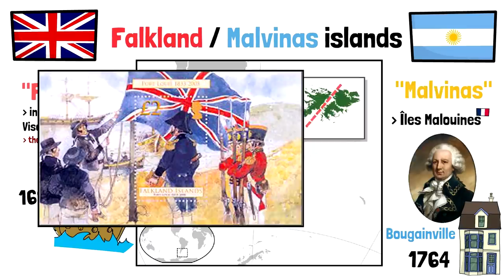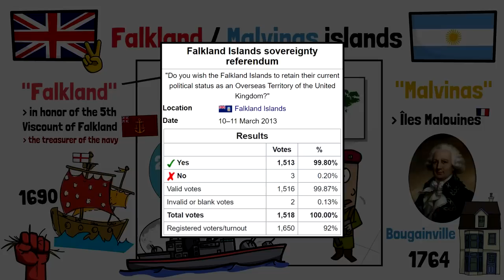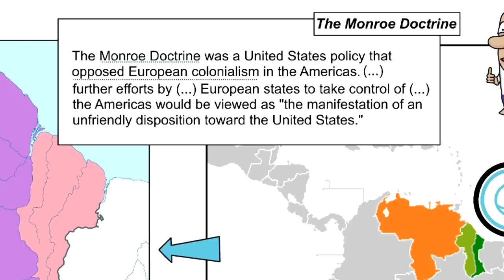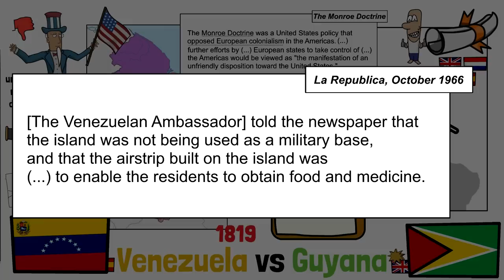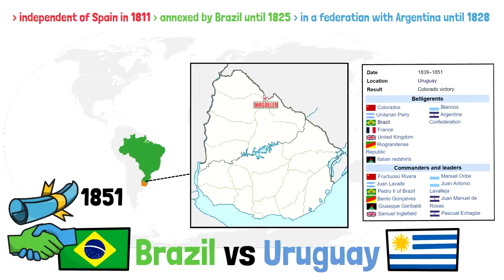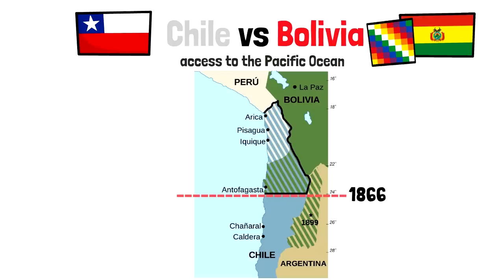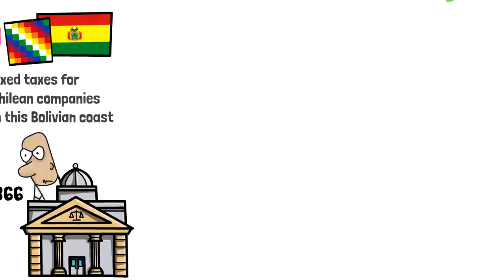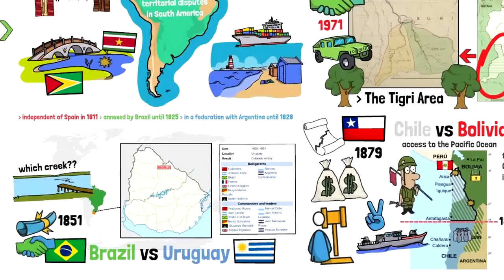Southern American Territorial Disputes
Special mention to my patrons: Richard, Ahmed, Danny, Edward, Stephen, MiFE, 43rpak, Rpgkillerspace, Wilhelm, Chet, Roy, Ryan, ou_lyss, Javier, Ryan, Pete, Cesar, Hendrick, Tom, Nancy, Hassan, Francis